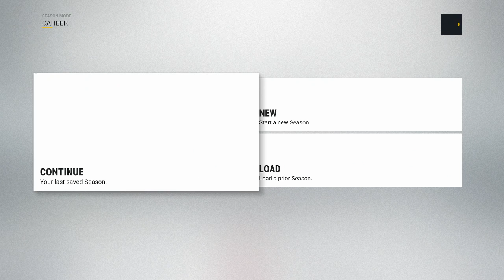Dekes & Geeks: Troy Plays NHL17 - Games 3 & 4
With the Bruins facing an 0-2 start to the season, Troy takes on the Winnipeg Jets and the New Jersey Devils in an EPIC double-header. Two VERYYYY close games and one goes to an emotionally charged OT. Don't miss it!